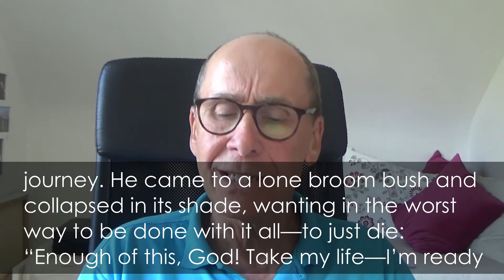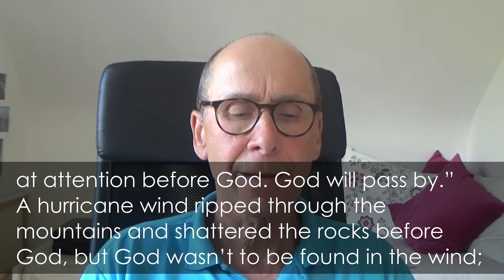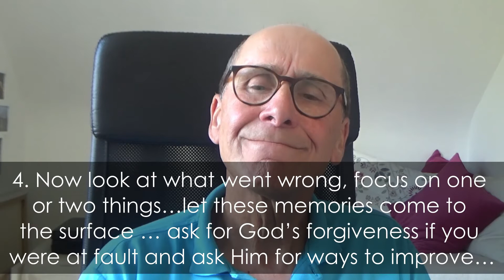CBC Sermon - Confidence because of God's presence - It is well #5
Examen Questions

Ask God to shine His light and ask him for the grace to pray, to see, to understand…

Next, as you rest in his presence, give thanks for every aspect of your life…

Now, in this spirit of gratitude review the events of the past day. Imagine you are watching a movie of the last 24 hours …

Now recall a time in your day when your feelings were particularly intense. Ask the Holy Spirit ‘what does this mean’? Take a moment to listen to what the Holy Spirit is telling you…

Now look at what went wrong, focus on one or two things…let these memories come to the surface … ask for God’s forgiveness if you were at fault and ask Him for ways to improve…

Finally, look forward to the day ahead. What will you be doing, who will you be with?

 Ask God ‘What one thing should I do in the day ahead?’ Listen to his answer.
Ask God ‘What else do you want to say to me?’